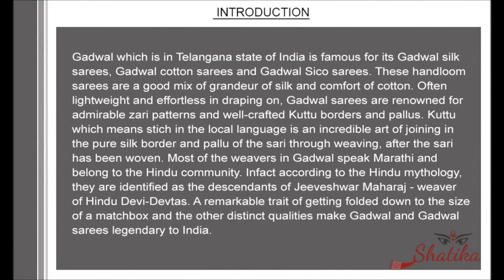Buy Indian Gadwal Sarees, Gadwal Silk Sarees Online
online shopping for Gadwal silk sarees @ with affordable price. Gadwal sarees is the perfect outfit that any women can wear, such type of sarees are very fashionable and it grows popular in the market because of there uniqueness. Checkout latest design of Gadwal sarees at Shatika